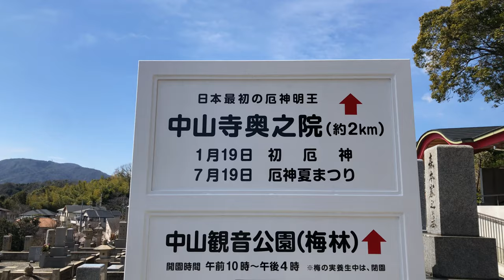⁴ᴷ⁶⁰【梅満開/宝塚 中山寺/2019】3/9(土) ★中山観音公園(梅林)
☆約1000本の豊後、摩耶など、6種類の紅梅、白梅。

・撮影 12:00→13:00頃